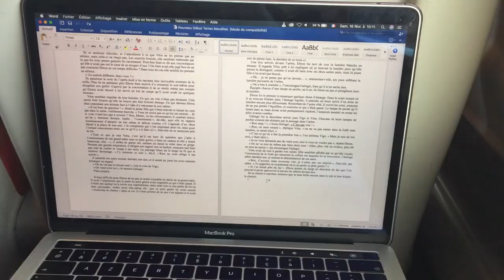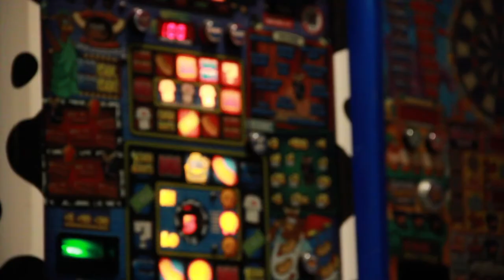Horseback riding in Wales | Bucket Life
Living in London can be tiring !
Sotiris and I wanted some time away, to forget about his doctorate and my work. So we went to Wales for fours days. We stayed in Gwynedd (the north of Wales) and enjoyed visiting some castles, hiking, eating very tasty foods and just our time together. It also was our way to celebrate Valentine's day and our one year anniversary. I treated us with half a day of horseback riding as a gift for his birthday and it was magical.

Now we're back, and we're fresh and ready for some more work !

Now and then I'm gonna make some travel videos, but I will always come back to writing !